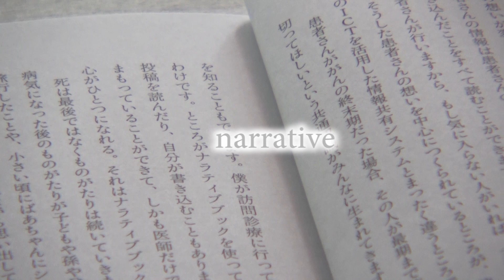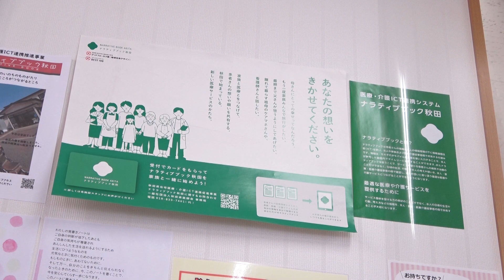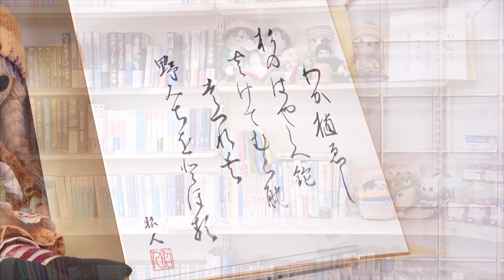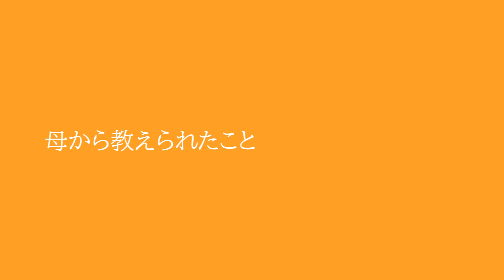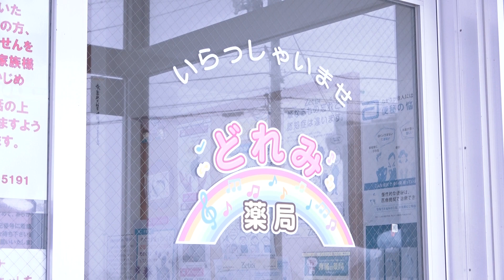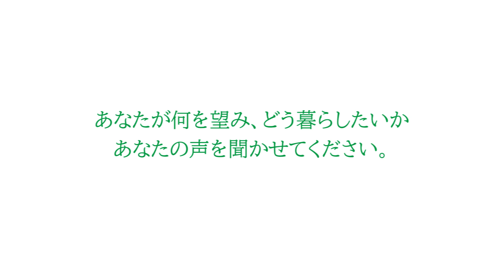「ともにつむぐあなたのものがたり。」第6回「近野悦子さんのものがたり」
今回は横手市のどれみ薬局・近野悦子さんを取材。点数がつく前から在宅訪問をしていた様子や、ご家族との大切なエピソード、人の一生に関わる仕事をするうえで大切にしている想いなどを話していただきました。

詳しい内容はホームページで。